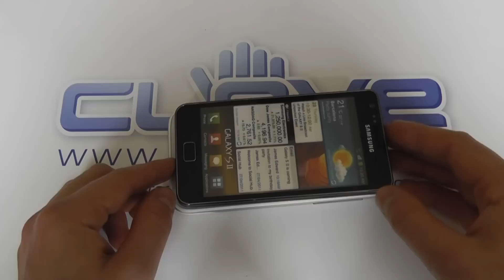HTC Sensation XL Hardware Size Comparison (Samasun Galaxy S II, HTC Sensation, BlackBerry Bold 9700)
A side by side hardware comparison of the HTC Sensation XL with the Samsung Galaxy S II, HTC Sensation, HTC Desire HD and the BlackBerry Bold 9700.